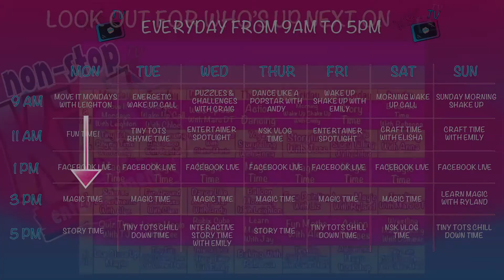NSK TV | Facebook Live With Rachel | Kids Entertainers | Online Kids Entertainment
We do live videos at 1pm every day on our Facebook! Be sure to check them out!